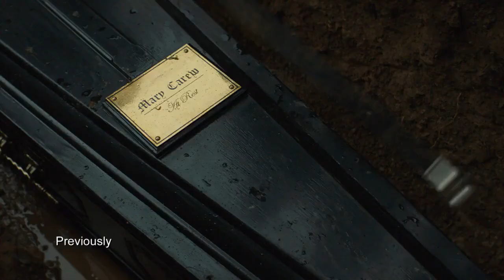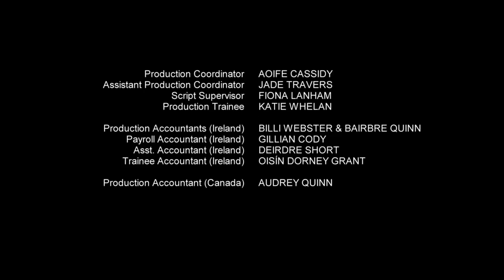Dead Still S1 E2 development